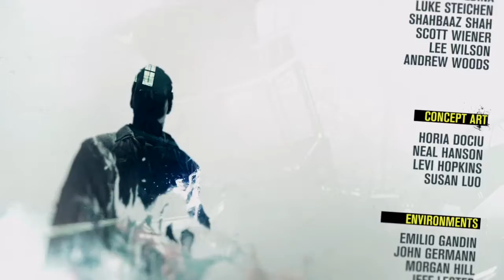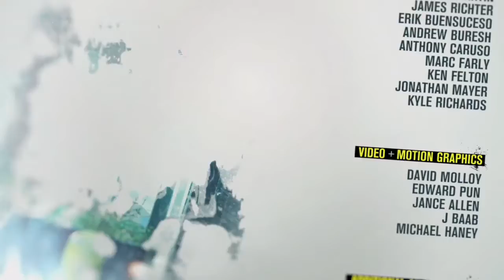GOOD KARMA ENDING - inFAMOUS Second Son Walkthrough Part 19